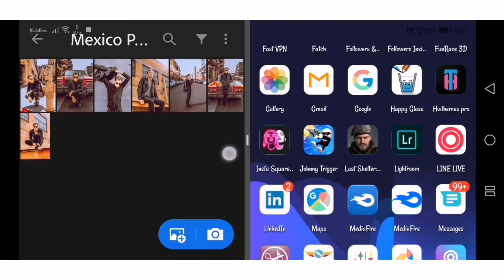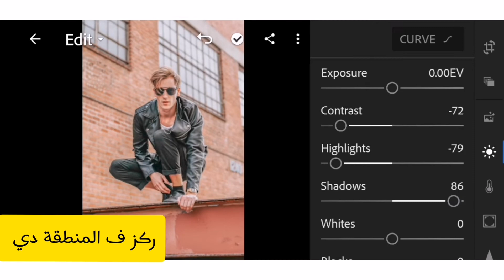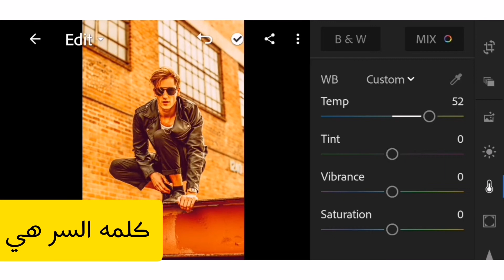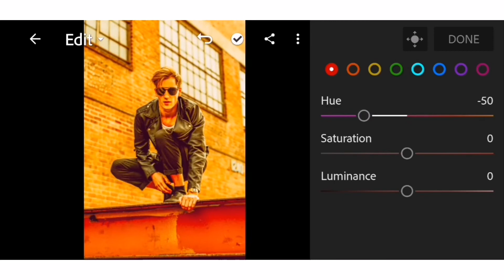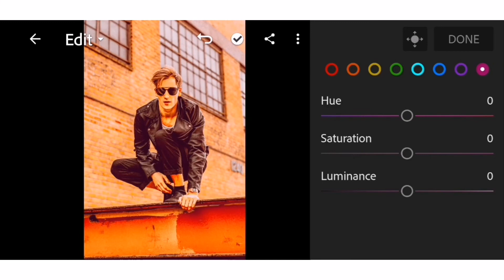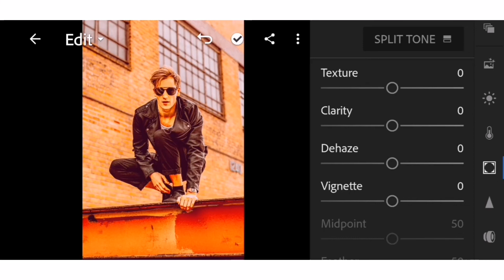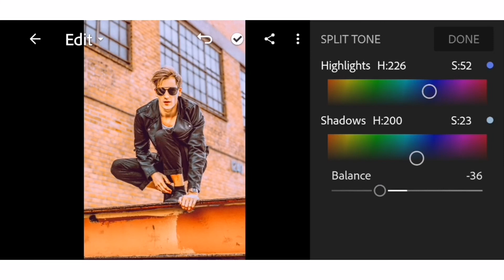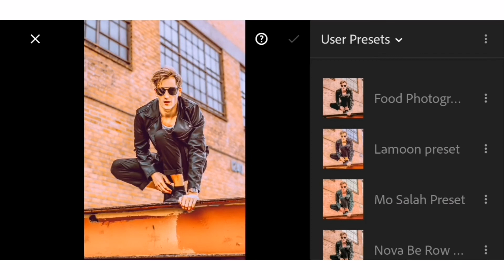احد اهم الفلاتر المشهوره والمستخدمة في العالم | Lightroom Mobile Tone Lemon Presets Free 2020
ياريت مننساش الصلاه علي الحبيب محمد علية افضل الصلاه  والسلام
اذكروا الله  لا الله الا الله

في الفيديو شرح لجميع الخطوات للوصول بالايديت للاحترافية  من خلال لايت روم موبيل

لتحميل البرنامج  المستخدم (لايت روم ) للاندرويد

تحميل الفلتر مجانا (Download Preset Free)
-- ملحوظه --
كلمة السر الخاصة بفك الضغط موجوده داخل الفيديو "شاهد الحلقة"
The password will appear on Video

صلوا علي النبي ياجماعة الخير اللهم صلي وسلم علي سيدنا محمد

Lightroom Mobile Snow Injection Presets Free |

الدرس الرابع طريقة عمل فلتر الشخصيات المشهورة بالايت روم موبيل محمد صلاح

لايت روم اندرويد , لايت روم ايفون , فلاتر النجوم , فلاتر الشخصيات المهمه , فلاتر ايديت , لايت روم ايديت , لايت روم  فلتر المشاهيبر, فلاتر المشاهير,
femous people
free dng
cinematic
vintage tone
vintage brown tone
black tone
white tone
moody brown
orange and teal
moody brown
dark brown
coffe tone